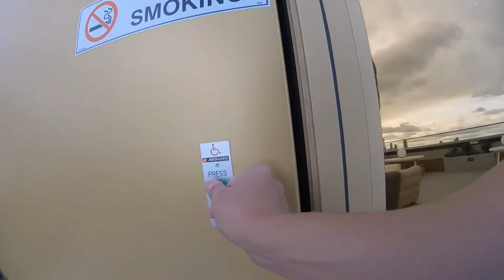Sky Lounge and Sky Gym -- Havatu's Vlog 4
My routine, aka GYM.

I am kidding, I barely go to the gym, but I wanted to take an advantage of  the awesome common area I live in.

Related Flims.
Yarra River Cruising -- Havatu's Vlog 3